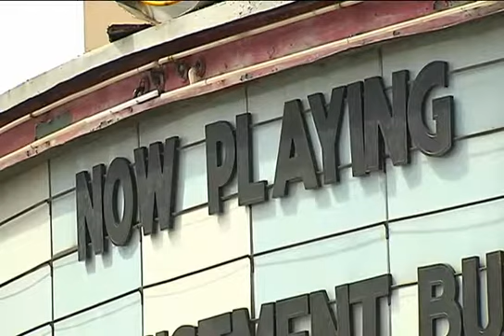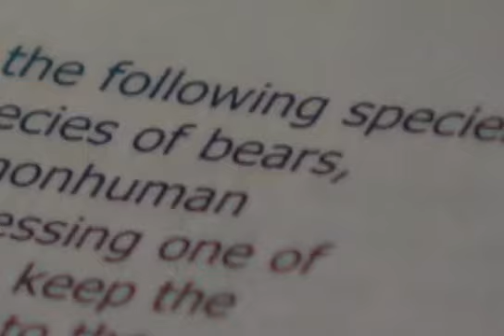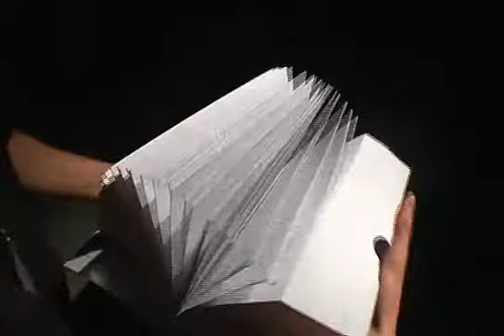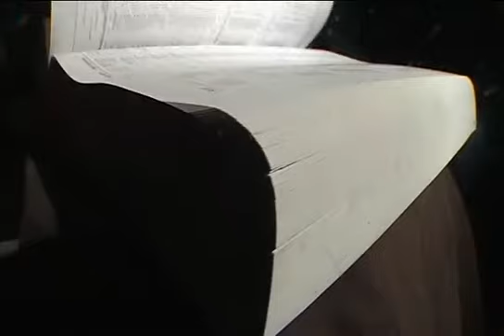Tim Young Discusses Ridiculous Laws on Baltimore's Fox 45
Tim Young Discusses Maryland's Crazy laws in this 2011 piece by Melinda Roeder on Fox 45 Baltimore.